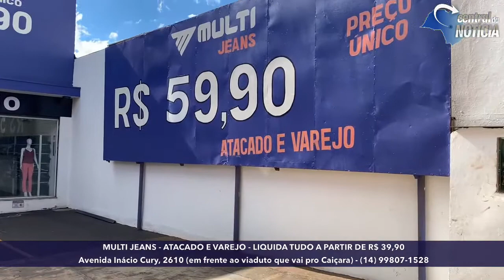MULTI JEANS - ATACADO E VAREJO - LIQUIDA TUDO A PARTIR DE R$ 39,90 (14) 98186-6284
MULTI JEANS - ATACADO E VAREJO - LIQUIDA TUDO A PARTIR DE R$ 39,90

Além do jeans pro dia a dia, que tem preços a partir de R$ 59,90, nas lojas Multi Jeans você encontra calças, camisetas, bermudas, camisas Polo, blusinhas femininas,  assessórios, máscaras, roupas intimas e produtos Natura.

MULTI JEANS JAÚ
Avenida Inácio Cury, 2610 (em frente viaduto que vai pro Caiçara)
Aberta de segunda a sexta-feira das 9h30 as 17h30 e aos sábados das 9h as 17h.